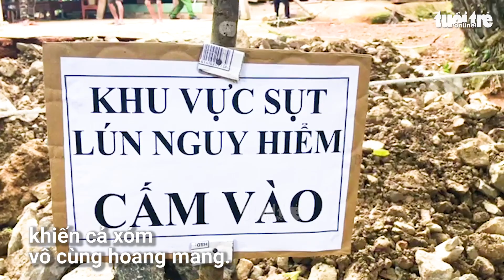‘Hố tử thần’ khổng lồ xuất hiện trước sân nhà người dân ở Quảng Bình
Một ‘hố tử thần’ với kích thước đủ để nuốt chửng một chiếc xe tải bất ngờ xuất hiện trước sân một gia đình tại xã Hóa Thanh, huyện Minh Hóa, tỉnh Quảng Bình khiến cả xóm vô cùng hoang mang.